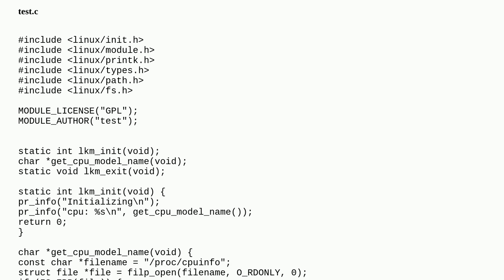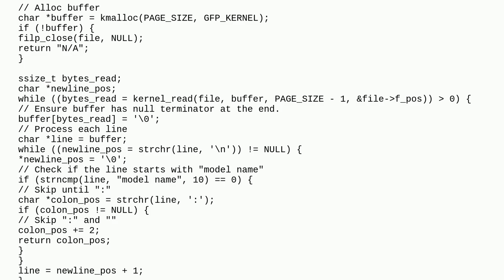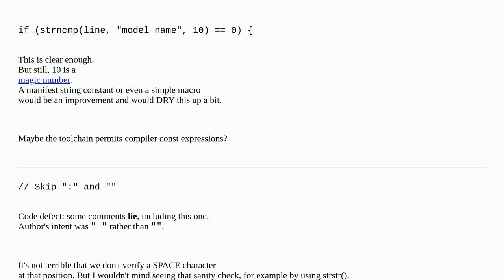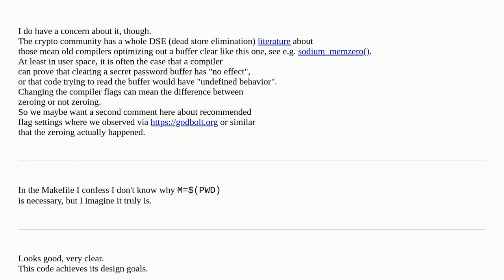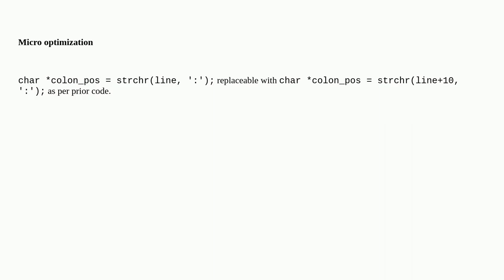Codereview: LKM: Extract cpu model name from /proc/cpuinfo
LKM: Extract cpu model name from /proc/cpuinfo

A special thanks goes out to the community

  linux c string-processing kernel lkm